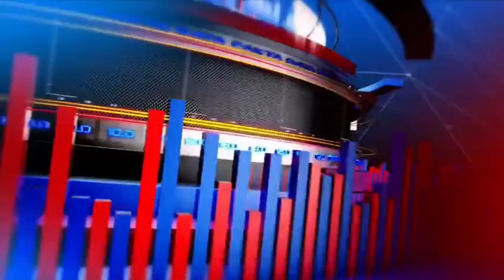@Raj.राजस्थान देश विदेश राजनीतिक खबरें सबसे तेज बढ़ाते न्यूज़ चैनल पर